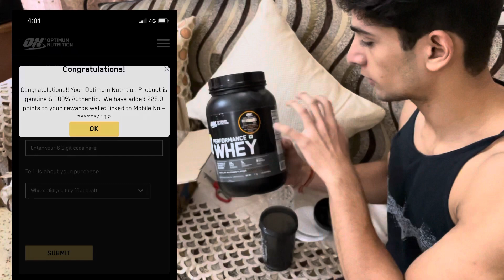Unboxing & Review of ON Performance whey Protein Cheap Optimum nutrition Performance whey Protein!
Unboxing & Review Of Optimum nutrition
Whey performance, Budget friendly on protein
Made in india!
At 1940
Best & cheap whey protein
From flipkart
On whey performance review & unboxing
Watch this videos till the end